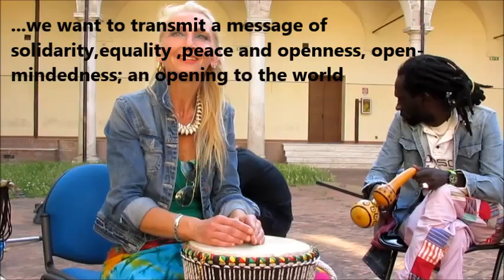Interview with Matar Mbaye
This is the interview eith Matar Mbaye. He told us how he moved from Africa to Italy and how he is living his life in our country.
He shared with us his culture and his music.

Hope you enjoy this example of interculturality!